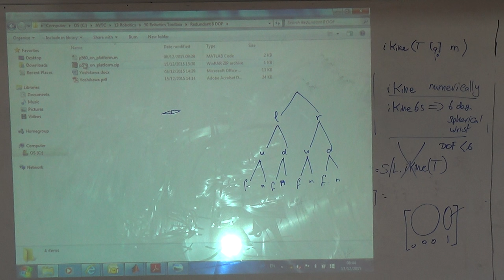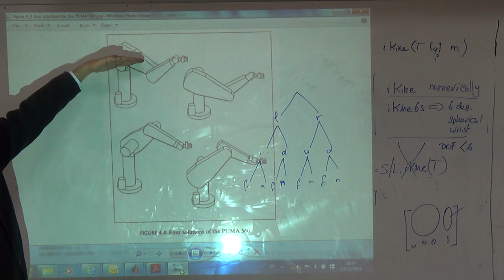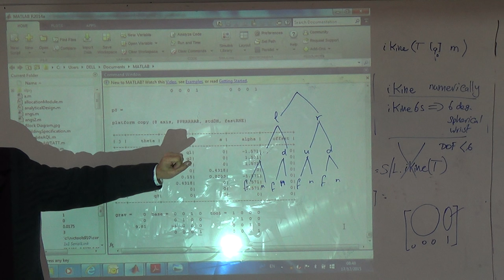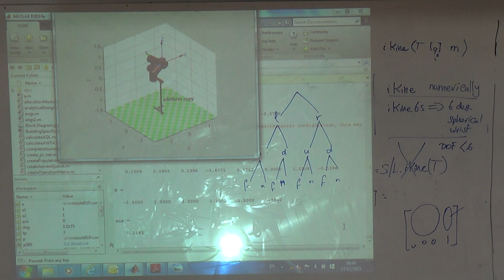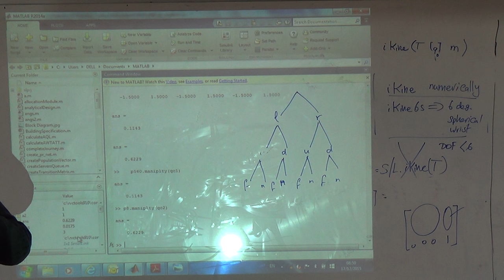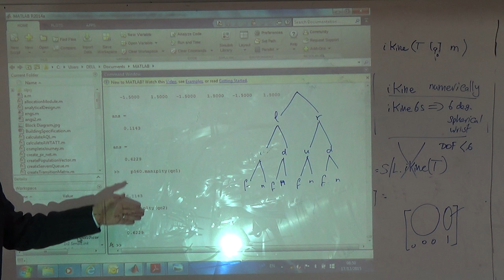Placing the Puma 560 on an xy platform (8 DOF), 17/12/2015